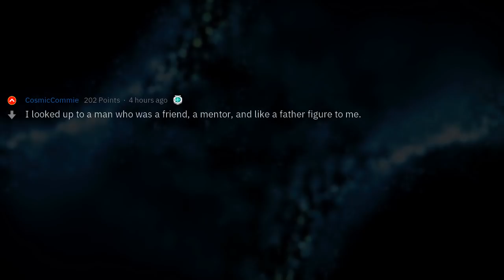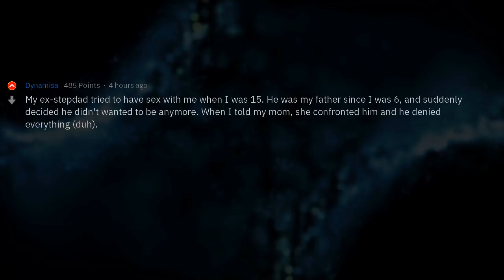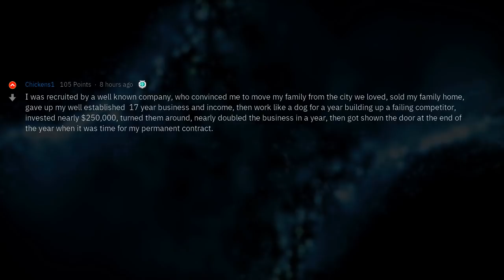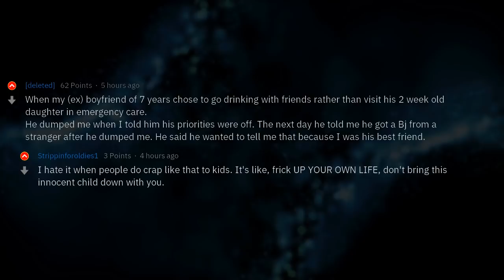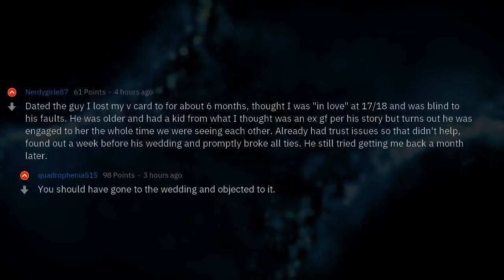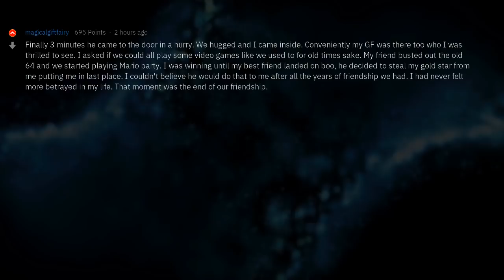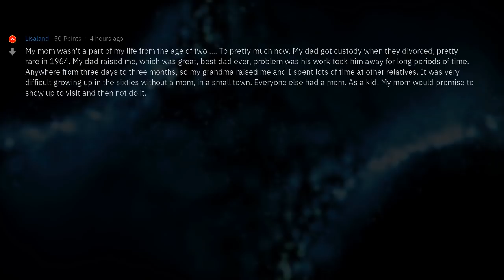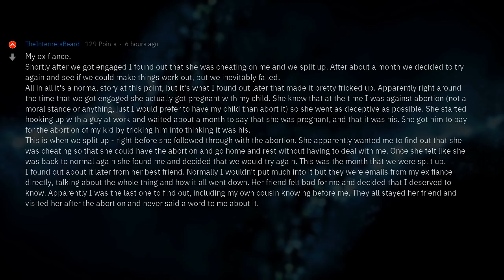I've Never Felt More Betrayed | People Stories #420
▶ Fresh AskReddit Stories: What is the biggest betrayal you have faced? 🔥 2nd channel with exclusive Reddit stories!